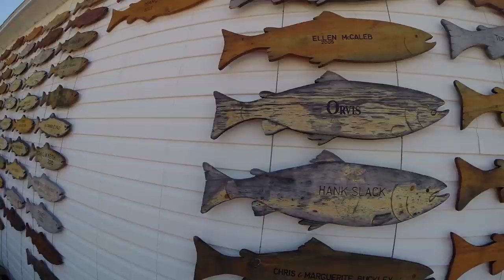Gaspe Atlantic Salmon & Striped Bass. June 2014.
A video about my trip Atlantic salmon and striped bass fishing on the Gaspé in late June 2014. Featuring the Grand Cascapedia, the Petite Cascapedia, the Bonaventure, and the Baie des Chaleurs.

For a blog post on the topic, plus photos, visit New England on the Fly